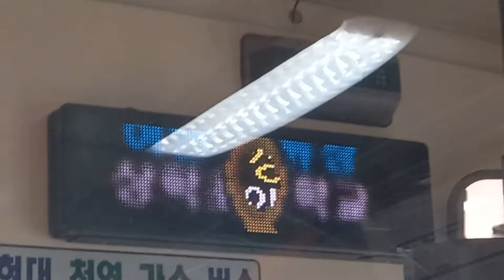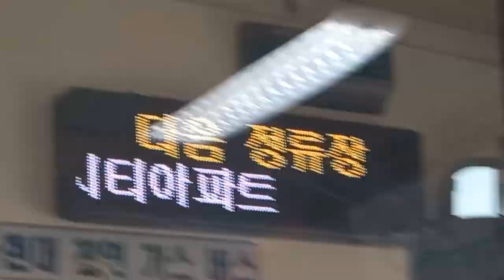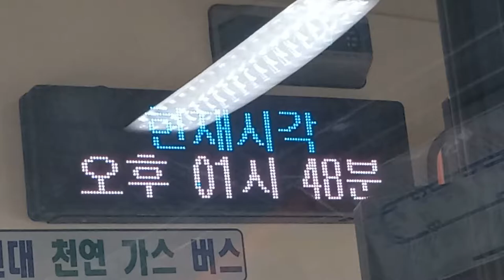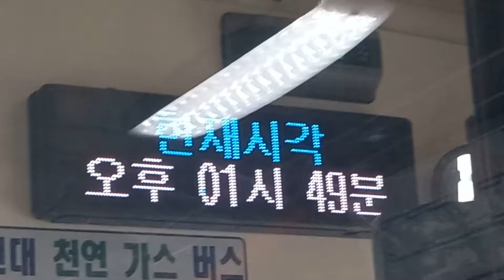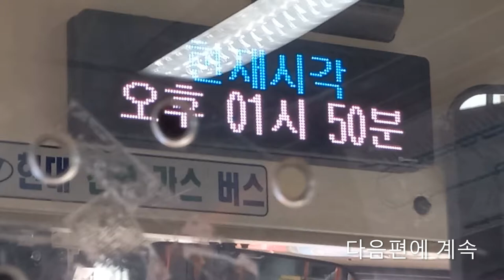부산시내 33-1번 버스(저상버스) 서부시외버스터미널•사상역행 상학산복길-만덕1동행정복지센터 주행영상, LCD(만덕1로 경유)(6)